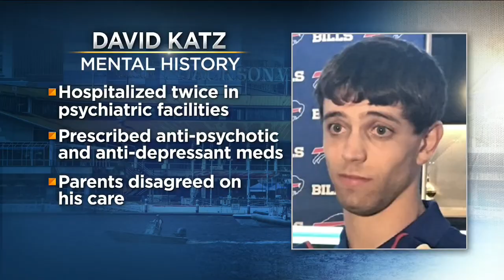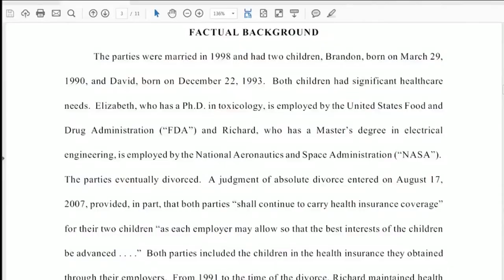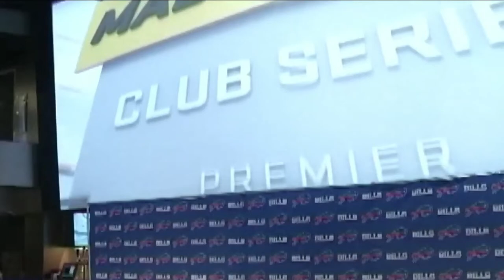'Madden' gunman David Katz twice hospitalized for mental health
VIDEO: The 24-year-old man accused of opening fire at a "Madden NFL 19" regional tournament at the Jacksonville Landing, killing two and shooting 10 others, clearly targeted fellow gamers, Sheriff Jacksonville Sheriff Mike Williams announced.